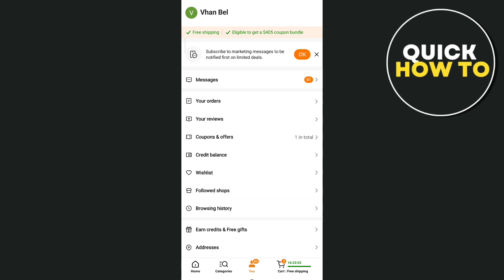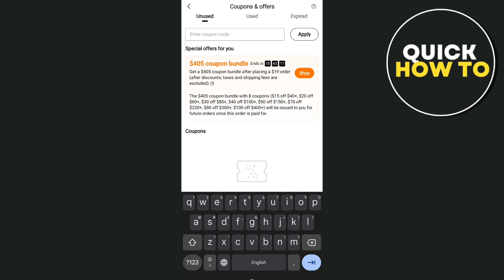How To Enter Code On Temu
In this video you will learn how to put in a code on Temu.